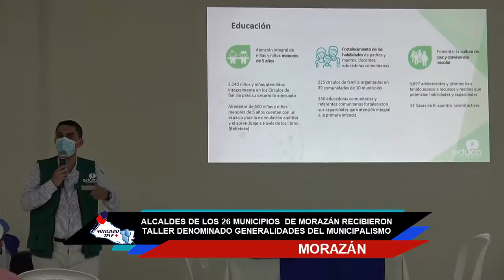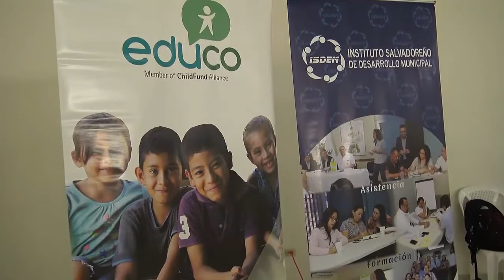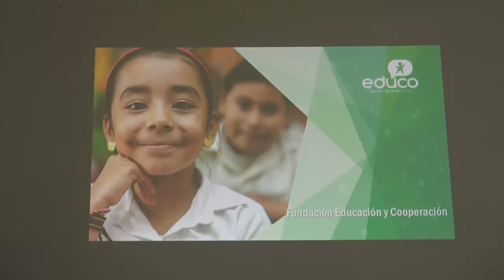ALCALDES DE LOS 26 MUNICIPIOS DE MORAZAN RECIBIERON TALLER GENERALIDADES DE MUNICIPALIDADES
GOTERA